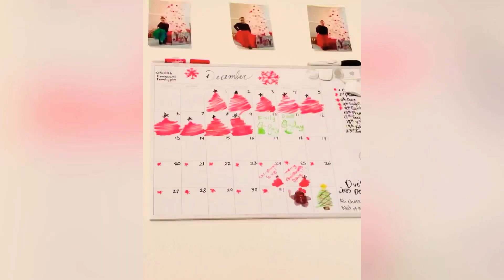Emily’s Birthday Vlog | Come along with us as we celebrate my daughter’s birthday 🥳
We vlogged a little bit for my daughter’s birthday (Emily) she turned 7!!! Hope you enjoy coming along with us!!! 🙏❤️